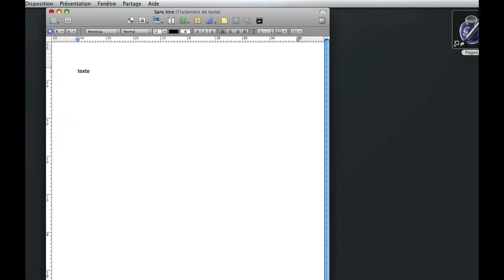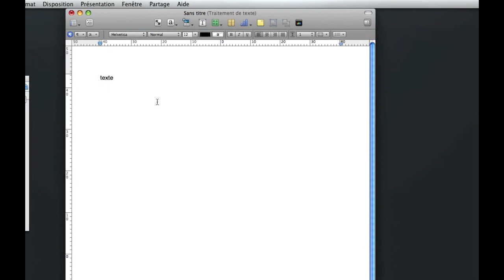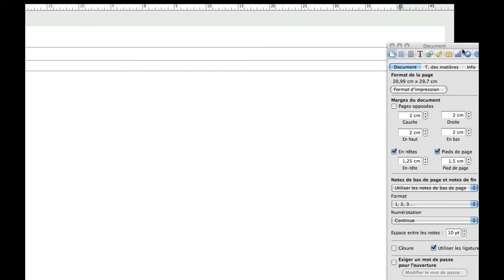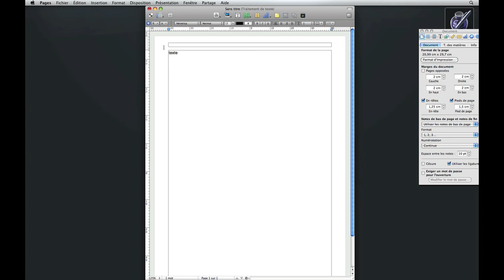N°7 - ASTUCE - Plein écran et Pages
Découvrez l'option "plein écran" de Pages !